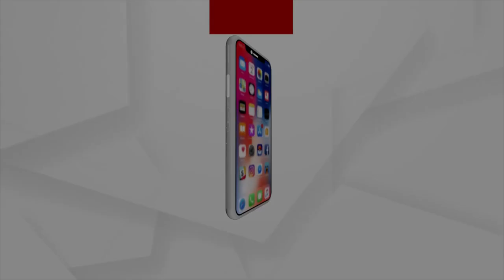ଆଜି ପୁରୀରେ ଅନୁଷ୍ଠିତ ହେବ ଗୋଷାଣି ମେଳଣ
ଆଜି ପୁରୀରେ ଅନୁଷ୍ଠିତ ହେବ ଗୋଷାଣି ମେଳଣ । ପବିତ୍ର ଏକାଦଶୀ ତିଥିରେ ଶ୍ରୀକ୍ଷେତ୍ରରେ ପୂଜା ପାଉଥିବା ଗୋଷାଣିମାନଙ୍କର ଶ୍ରୀମନ୍ଦିର ସମ୍ମୁଖରେ ଦେବସଭା ଅନୁଷ୍ଠିତ ହେବ ।